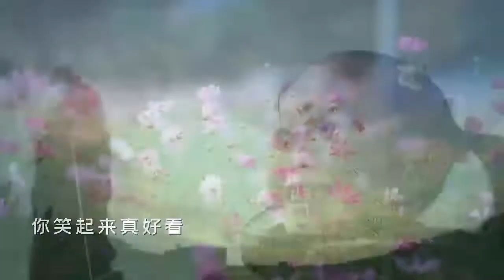你笑起来真好看 经典歌谣 父母的期盼 笑容满面 MV制作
《你笑起来真好看》是由周兵作词，李凯稠作曲，李昕融、樊桐舟、李凯稠共同演唱的歌曲，于2020年10月26日以单曲形式发行。

创作背景
《你笑起来真好看》由音乐人周兵作词、李凯稠作曲，李昕融与父母李凯稠、樊桐舟合作演唱 。李凯稠是环球唱片海外版权专署音乐人，樊桐舟曾为黑鸭子演唱组担任二声部及组合的和声创作工作，两人曾是漂在北京的小情侣，后来结成伉俪。李凯稠在哄女儿李昕融不哭时，迸发了该曲的创作灵感，并最终完成该曲的创作。李凯稠希望把该曲作为一份礼物送给女儿李昕融，期盼她笑容满面地成长 。

歌曲《你笑起来真好看》有着精深的思想和精湛的艺术表达。该曲的内容积极向上，歌词朗朗上口，旋律优美，听起来颇令人感到轻松。聆听该曲的过程中，仿佛置身于和煦春风的场景，令听众产生一种回到童年的美好感觉 [2]  。演唱者李凯稠、李昕融、樊桐舟是一家三口，他们的演唱中，充满着满满的正能量，带给听众以温暖的感受 。尤其是李昕融纯真干净的童声，荡涤着都市听众的心灵 。